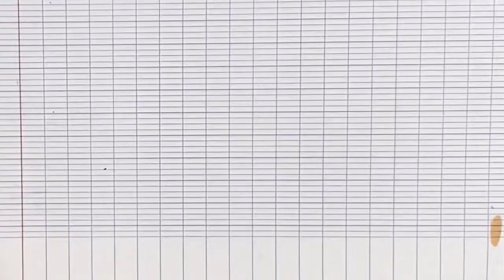Como Desenhar Cat !